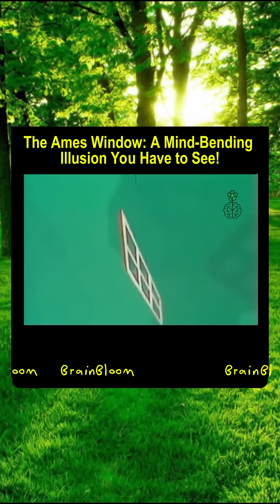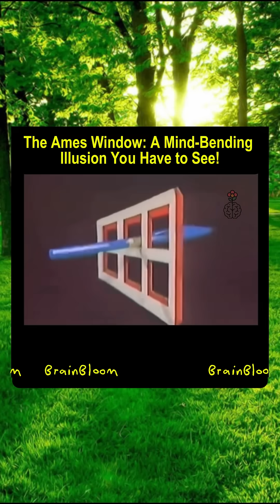The Ames Window: A Mind-Bending Illusion You Have to See!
Welcome to BrainBloom! 🌱📚

Unlock the power of learning with fun, engaging, and easy-to-understand educational content! From mind-blowing facts to deep dives into fascinating topics, we make learning exciting for all ages. Whether you're curious about science, history, math, or life skills, BrainBloom helps you grow your knowledge in a fun and interactive way!

✨ What you’ll find here:
✅ Exciting educational videos
✅ Fun facts & brain teasers
✅ Easy-to-follow explanations
✅ Animated learning & storytelling
✅ Stay productive, stay happy, and let the music do the magic.